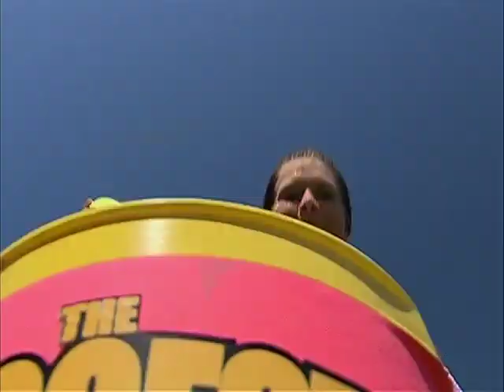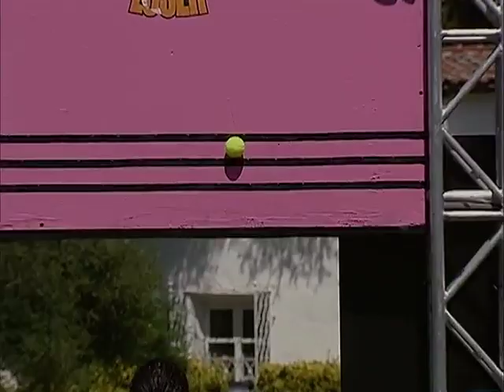Tennis Pop Challenge | The Biggest Loser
Whoever brings 50 tennis balls back to their bucket first will win a one-pound advantage at this week's weigh-in! | From Season 8 Episode 9

Welcome to the official YouTube Channel for House of Clips, home to your favorite Reality TV Shows! From game shows to weight loss competitions and dating show disasters this is your one stop for the best that Reality TV has to offer!